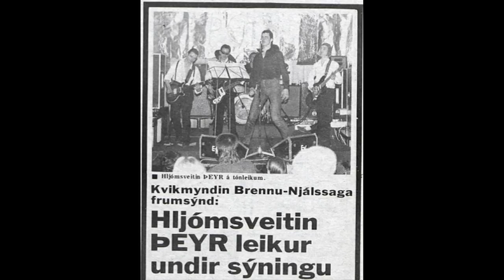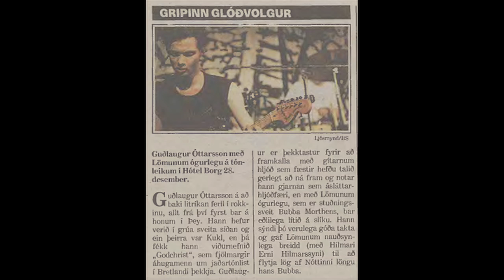Guðlaugur Kristinn Óttarsson - Viðtal 16. október 2009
Björn Thoroddsen ræddi við Guðlaugur Kristinn 16. október 2009 á Gítarverkstæði Gunnars Arnar við Laugalæk í Reykjavík.